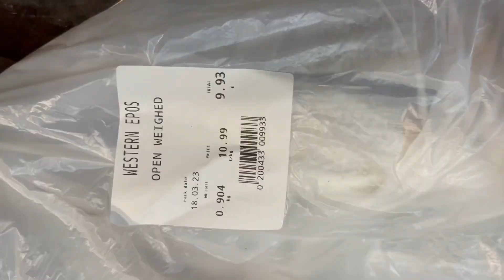Irska, shopping, kupovina ribe